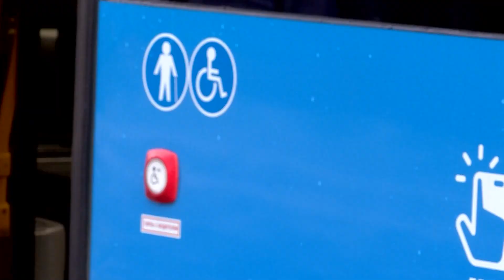Миллиард на безбарьерную среду в Сочи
В 2023 году в Сочи  бюджет муниципальной программы по формированию доступной среды для инвалидов  увеличен в три раза. На её развитие по различным госпрограммам, нацпроектам и за счет курортного сбора планируется привлечь около миллиарда рублей.